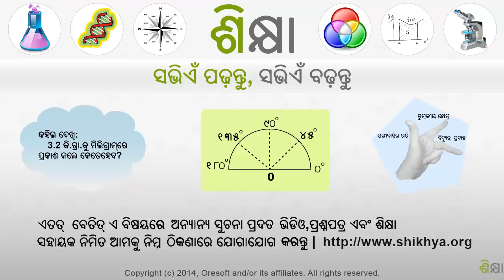2183 Representing a number as a decimal, percent, and fraction